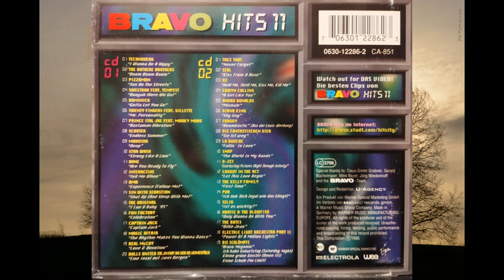La Bouche - Fallin' In Love - Bravo Hits 11 (CD 2, Track 9)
BRAVO HITS 11
9. La Bouche  - Fallin' In Love

Year of CD production: 1995